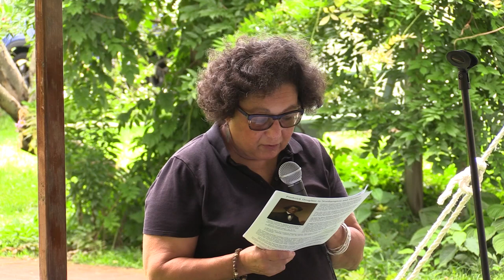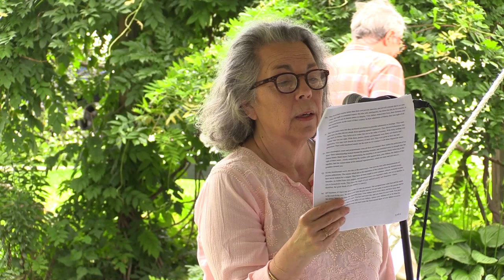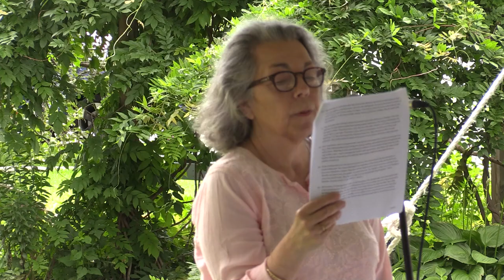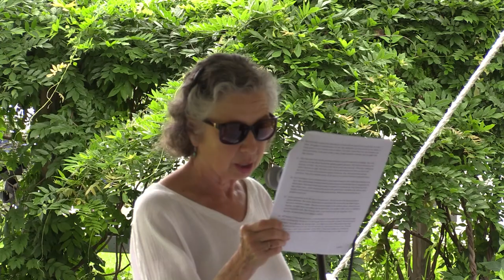Reading Frederick Douglass Together July 3, 2023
Filmed on the grounds of Historic Northampton

With support from Mass Humanities